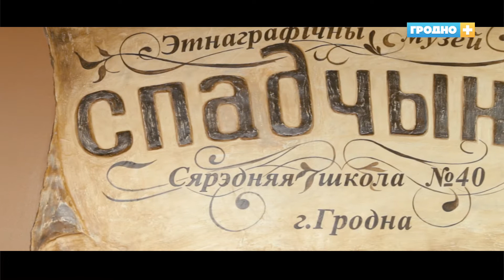День в музее. Выпуск 40. Спадчына